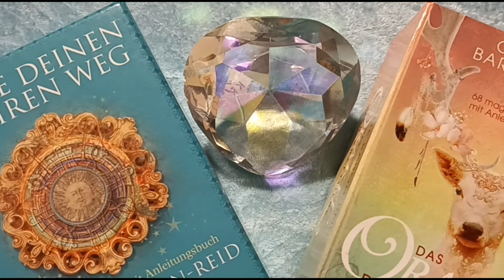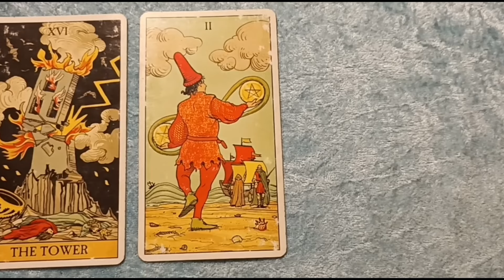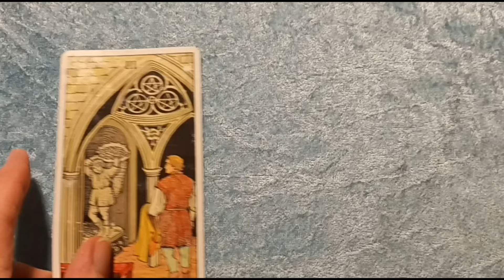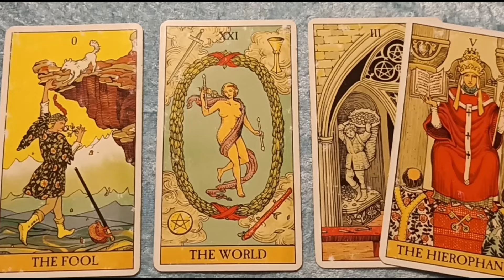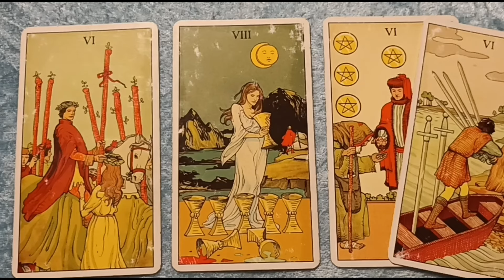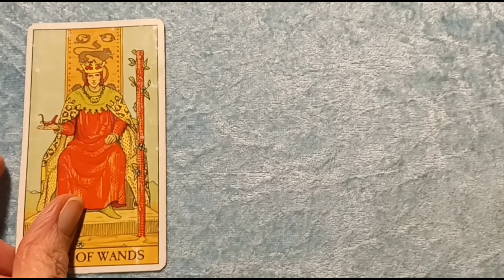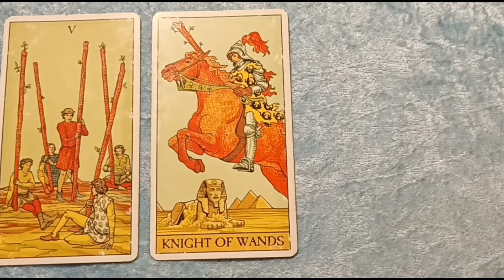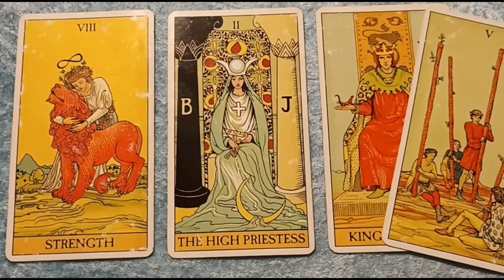Taroskop Donnerstag, 15.02.2023